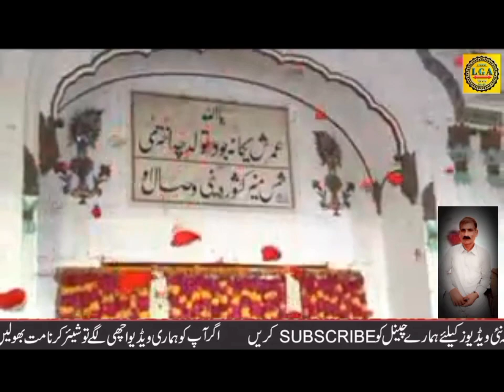Qawali Peer Sial | Dar peer Sial Da yara| Uras Pak Sial Sharif | ijaz ali sadiq Qawwal2024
Dar peer sial Da yara2024
Ijaz ali sadiq Qawwal